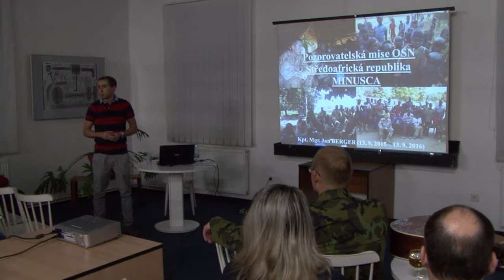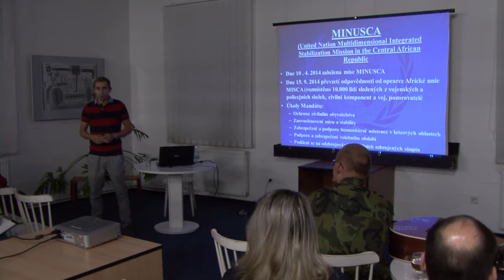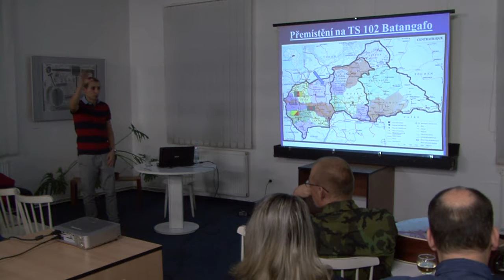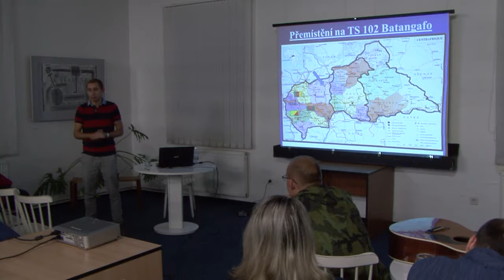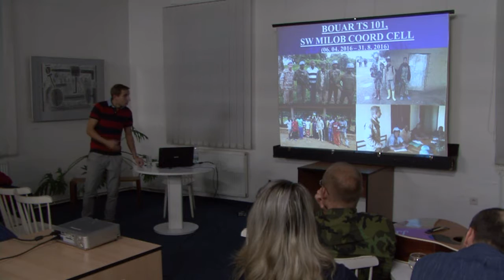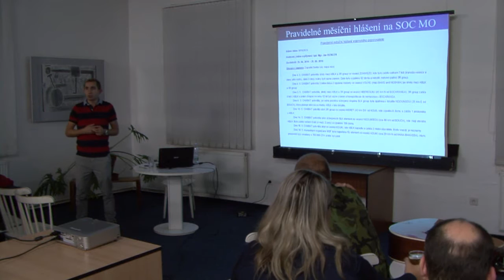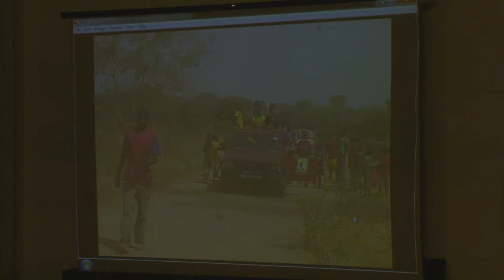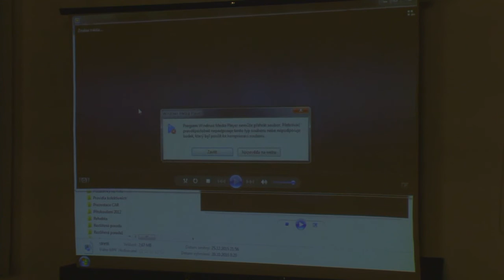MINUSCA, pozorovatelská mise OSN - 10. 11. 2016 - Knihkupectví a antikvariát Fryč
Líbí se vám naše videa? Podpořte jejich výrobu a naše kulturní akce na transparentním účtu 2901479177/2010. Děkujeme.
Přednáška Jana Bergera o ročním působení na pozorovatelské misi OSN ve Středoafrické republice. Jednotky OSN jsou v této zemi od roku 2014, takže se jedná o poměrně novou a neznámou misi. Středoafrická republika patří mezi nejchudší země světa a její bezpečnostní situace je velice nestabilní.